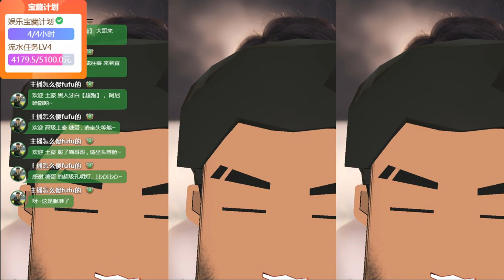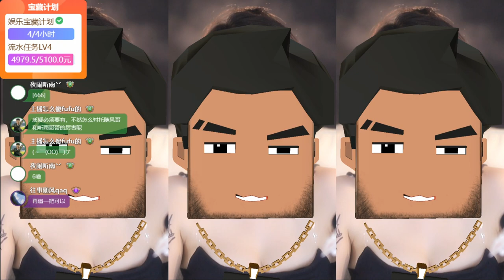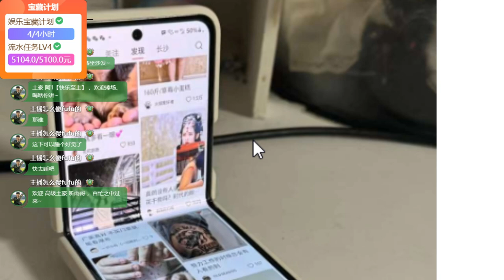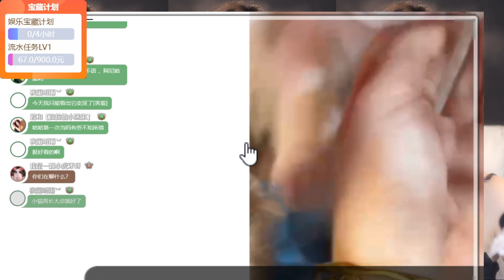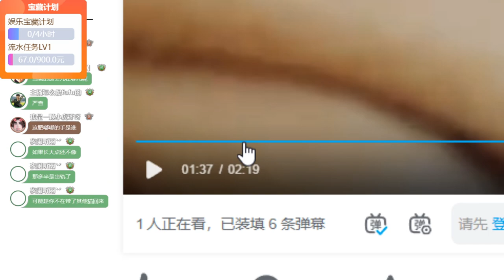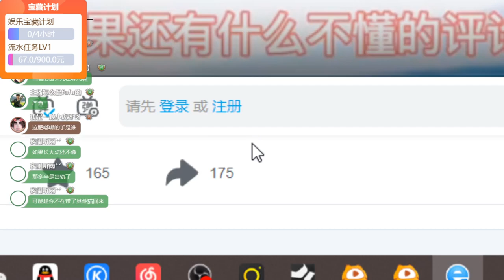虎牙huya 是萌萌呀 20240507